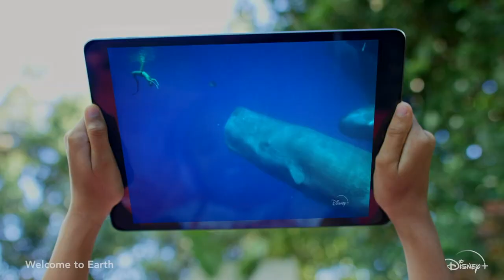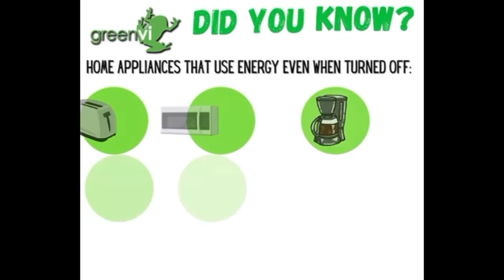Hon Cyril Lewis Walters, MBE Has Died